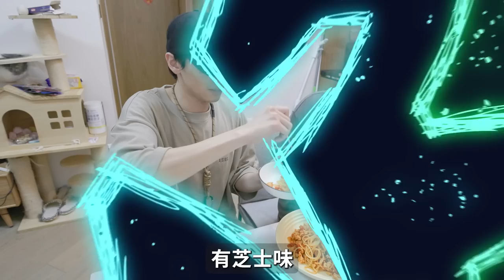【自製減肥餐】１５分鐘煮好的兩道菜色！食極都唔肥！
認真，有得食好D對Keep Fit係好有用！
希望呢條片幫到大家減肥！
唔係淨係食架都要做下運動ｈａｈａ
EG剪片速成班詳細及報名